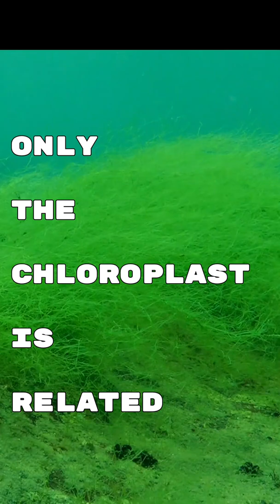Gaidukov Phenomenon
I am here to make biology simpler for you and to encourage you about why one should pursue a career in biology. This channel will help students to clear their concepts for their X, XII, UG, PG or different competitive national level exams like NEET, CSIR-UGC NET, GATE, ICMR, DBT,  SLET/SET, TIFR, JNU etc.
One stop  solution for all  major concepts  in Cell Biology, Microbiology, Biotechnology,  Genetics, Immunology, Molecular Biology & Biochemistry.